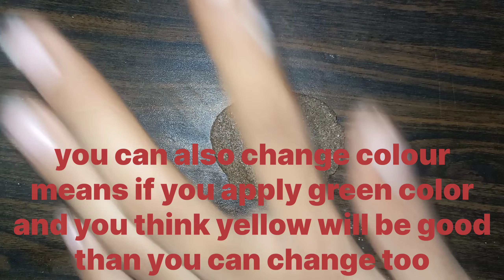How to make diwali decoration idea (Rangoli putty or clay for making rangoli easily)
In this video I have made a putty or clay or a base for rangoli making by this project you can apply putty first to make designs and after that you can use rangoli colours to decorate it. With this method your rangoli will be safe and after completing your rangoli you can remove it easily without making your floor dirty.